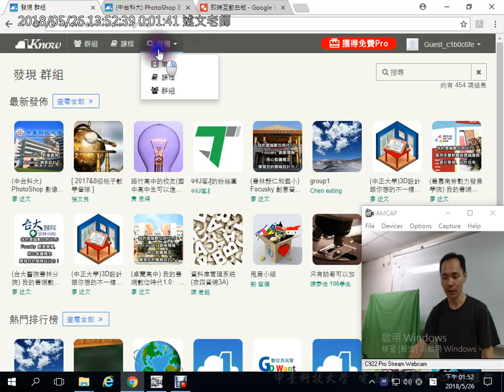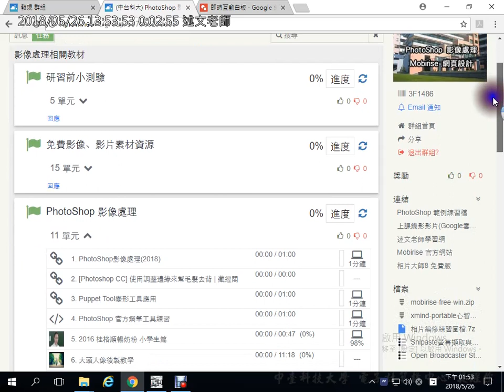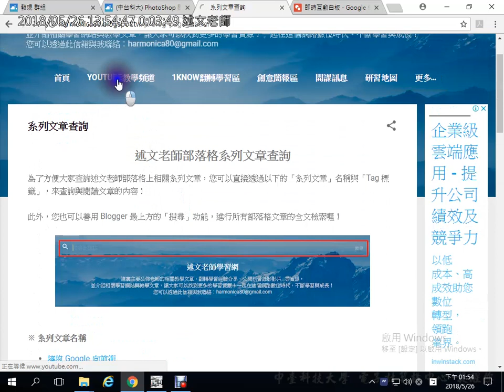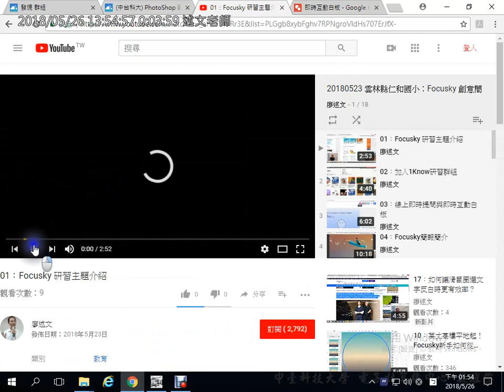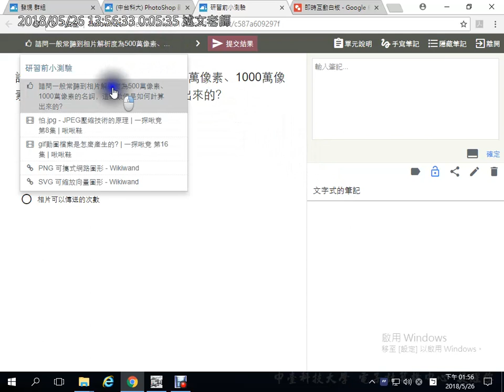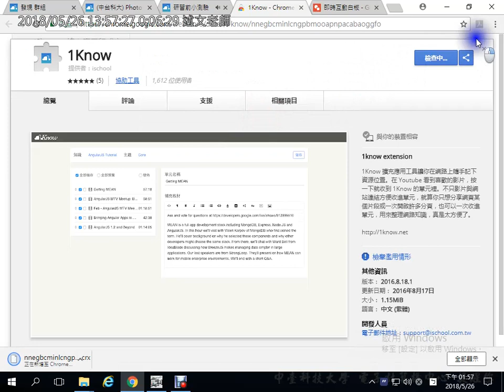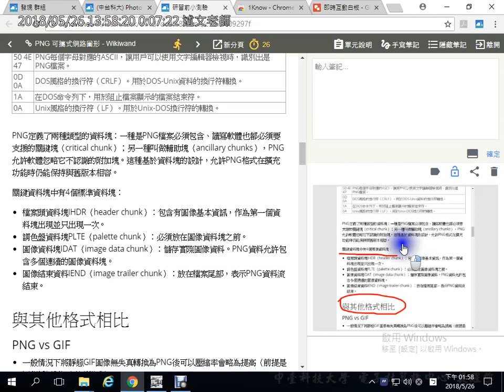01：研習即時互動白板